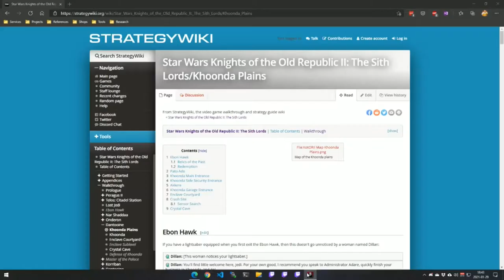Knights of the Old Republic II Episode 115: Dantooine Part 1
It's time for Episode 115 of Games Revisited Season 05. We're continuing our play-through of Star Wars Knights of the Old Republic II: The Sith Lords, and today we take care of some minor gear issues and fly out to Dantooine to find the last Jedi Master on our list.